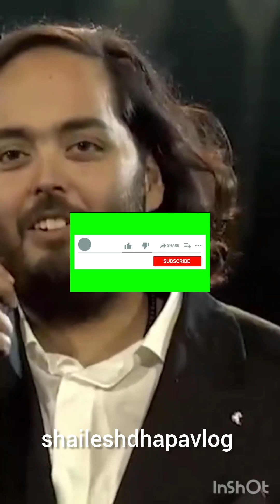Anant Ambani pre-wedding event. - Shailesh Dhapa Vlog